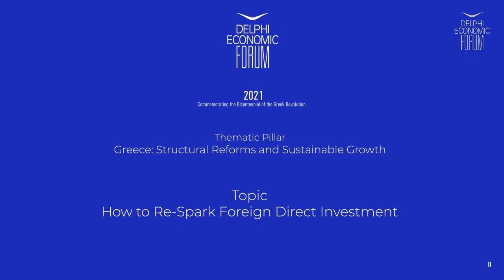DEF VI - How to re-spark foreign direct investment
Adonis Georgiadis, Minister of Development & Investments, Hellenic Republic
Nikolaos Bakatselos, President, American-Hellenic Chamber of Commerce, Greece
Konstantinos Marangos, President, German-Hellenic Chamber of Commerce and Industry
Spyros Spyropoulos, Senior Advisor, Oaktree Capital Management LLP, UK
Antonios Achilleoudis, Group Managing Director, AXIA Ventures Group Ltd, Greece
George Polites, CEO, Euroxx Securities S.A., Greece
Catherine Karatzas, Managing Partner, Karatzas & Partners Law Firm, Greece
Riccardo Lampiris, CEO, Hellenic Republic Asset Development Fund (HRADF), Greece
Ioannis Arapoglou, Deputy Chief Executive Officer, Copelouzos Group, Greece

Chair: Stamatis Zacharos, Journalist, Action 24 Channel, Greece